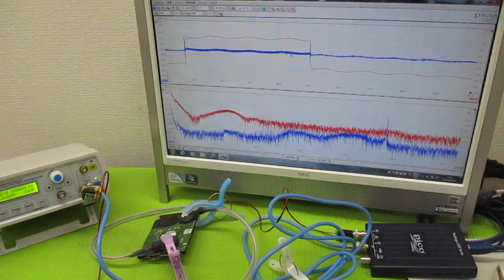超音波プローブの発振制御による表面検査技術